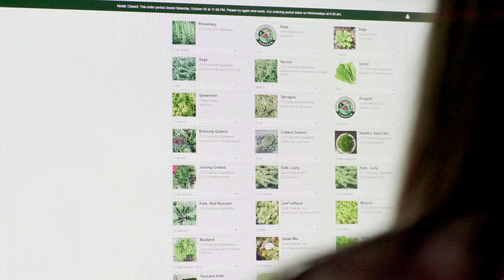Turnrow, Appalachian Farm Collective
Short video about Turnrow and its mission to help build Appalachia Food System